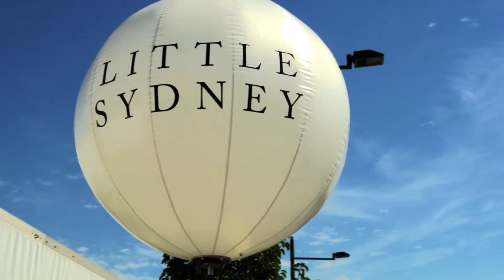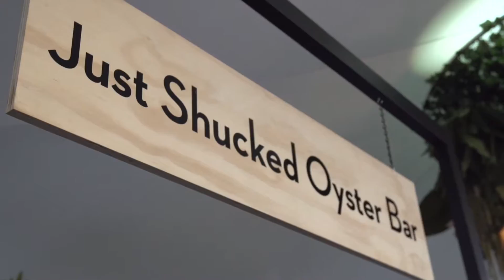The 2016 Sydney Autumn Carnival - 12 March to 16 April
Take a look through the on-course highlights of the Sydney Autumn Carnival, featuring the Longines Golden Slipper Festival at Rosehill Gardens and the grand finals of Australian Racing, The Championships at Royal Randwick.